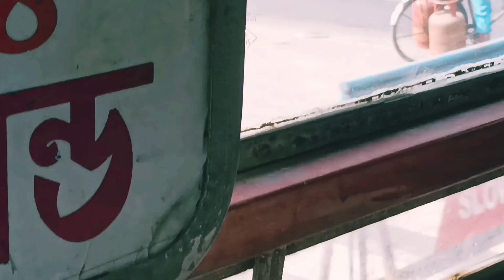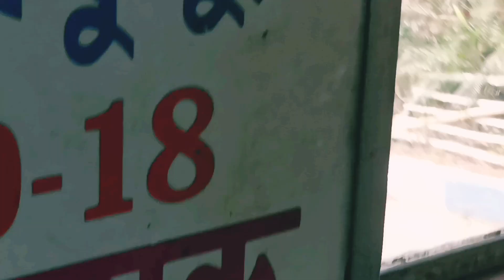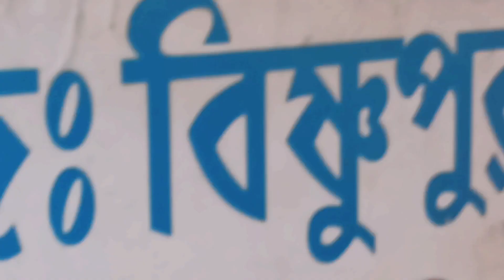অনেক দিন পর মামা বাড়ি গেলাম ঘুরু ঘুরু করতে❤||Daily Vlog||Sweety's Official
Hello guys hope you all like my videos ❤️